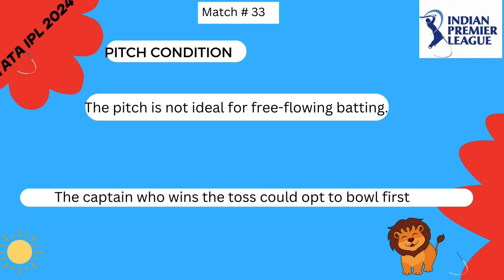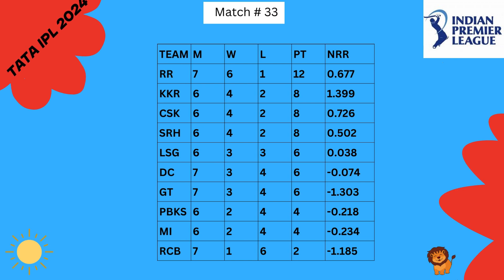MATCH 33 PUNJAB VS MUMBAI PREVIEW, POINTS TABLE, STATS,PLAYING 11,PICTH CONDITION & WIN PREDICTION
The T20 Cricket match between Punjab Kings (PBKS) and Mumbai Indians (MI) is scheduled to take place on Thursday, April 18, 2024, at the Maharaja Yadavindra Singh International Cricket Stadium in Mullanpur, Mohali. This match will be the 33rd match of the Indian Premier League (IPL), 2024. Both teams will be aiming for a crucial victory to climb up the points table. The average first inning total at the venue is 167, setting the stage for an exciting battle between bat and ball12. It promises to be a thrilling encounter, and fans can expect a closely contested match3. Good luck to both teams!